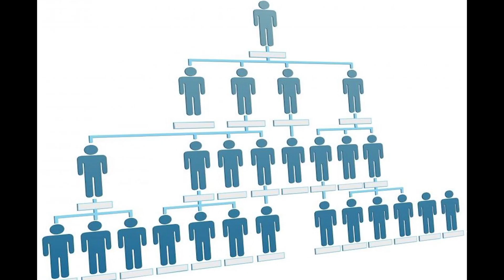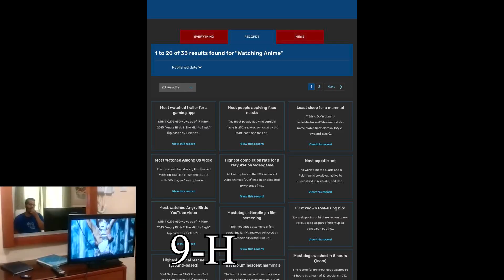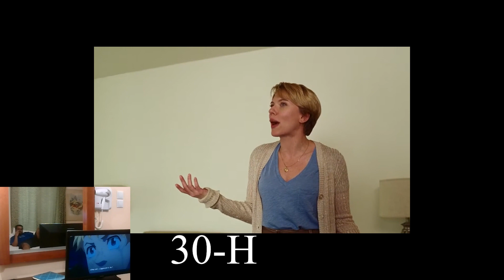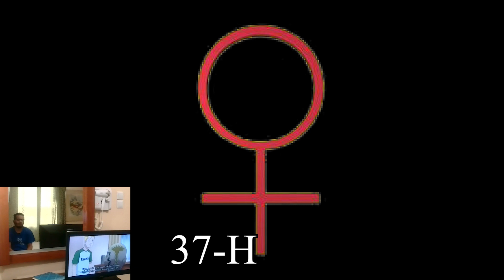BNM E7: Watching Anime for 50 HOURS straight (NO SLEEP)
Devito challenges Rasheed to watch Anime for 24 hours straight NO SLEEP but Rasheed makes it 50 HOURS!!! the results of that challenge in this episode.